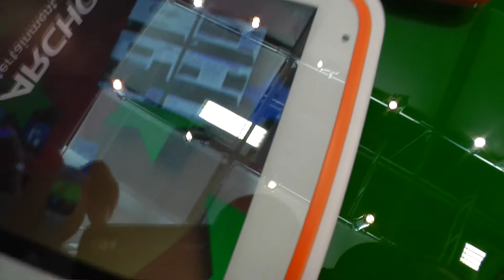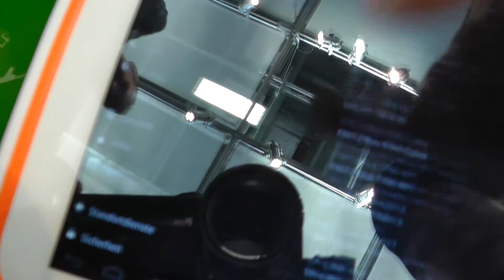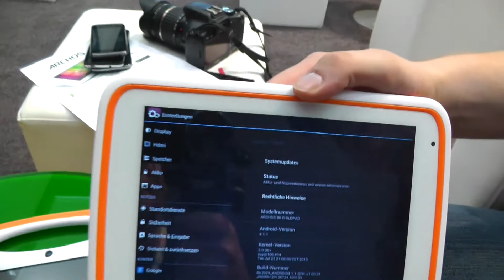Archos 80 Child Pad & Archos 101 Child Pad - Kinder-Tablets auf der IFA 2013